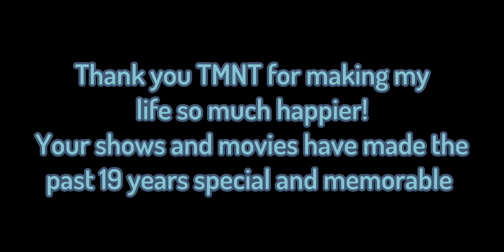Join The Party!! || TMNT || GC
It's my birthday so I made this lil thing for myself!